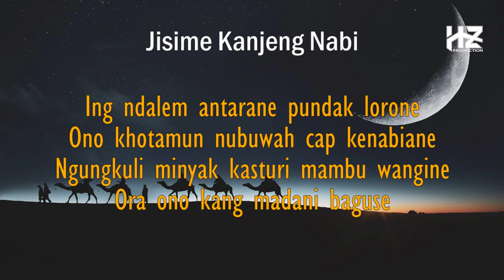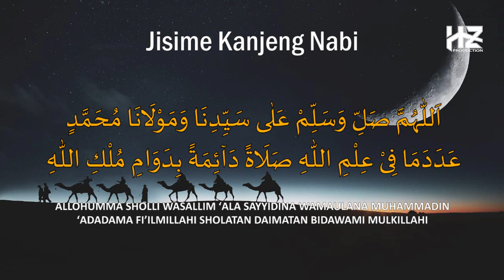JISIME KANJENG NABI || sholawat dan syair jawa tentang kenabian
Pada video kali ini kami persembahkan Sholawat dan Syair Jawa yang bertemakan kenabian dengan judul JISIME KANJENG NABI. Bait syair tersebut merupakan asli karangan dari Ustadz Amin Syarifudin yang isinya diambil dari kitab AL BARZANJI. Harapan kami semoga video ini bisa bermanfaat untuk kita semua

Berikut ini lirik dalam video di atas:

اَللّٰهُمَّ صَلِّ وَسَلِّمْ عَلٰى سَيِّدِنَا وَمَوْلَانَا مُحَمَّدٍ
عَدَدَمَا فِىْ عِلْمِ اللّٰهِ صَلَاةً دَاۤئِمَةً بِدَوَامِ مُلْكِ اللّٰهِ

Kanjeng Nabi lewih sempurnane manungso
Jisime lan pakertine kang sempurno
Lemah lembut lan luhur tindak lampahe
Wajahe mencorong katon cahayane

Ra duwur ra endep sedengan dedege
Putih semu abang warna kulite
Jembar lan mbelaklak mripat lorone
Kandel idepe lan miji timun untune

Ombo batuke melengkung alis lorone
Menter-menter pipine lan mbangir irunge
Jembar dadane lan epek-epek lorone
Kandel balunge lan kandel jenggote

Ing ndalem antarane pundak lorone
Ono khotamun nubuwah cap kenabiane
Ngungkuli minyak kasturi mambu wangine
Ora ono kang madani baguse